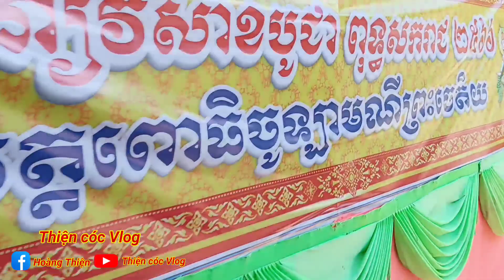Diễu Hành Đại Lễ Phật Đản - Vesak Chùa Tháp (Chesday) Tập Sơn Phần 2 II Thiện cóc Vlog